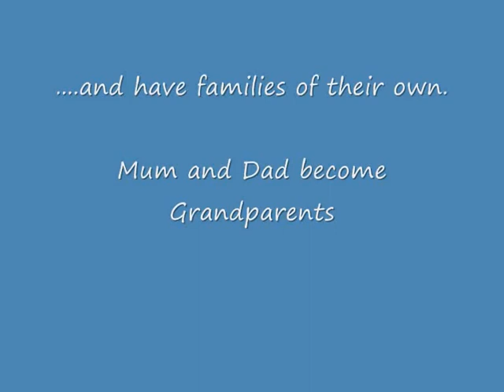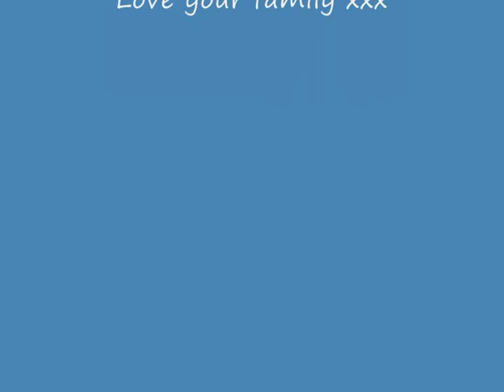Dad's 70th Birthday slideshow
Dad's 70th birthday, party, slideshow